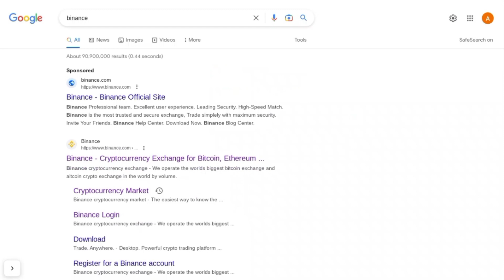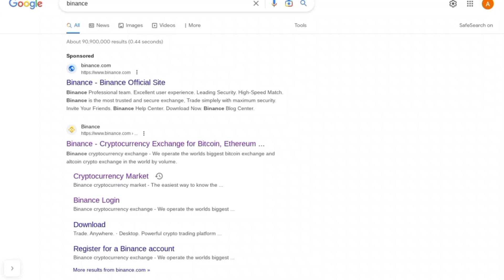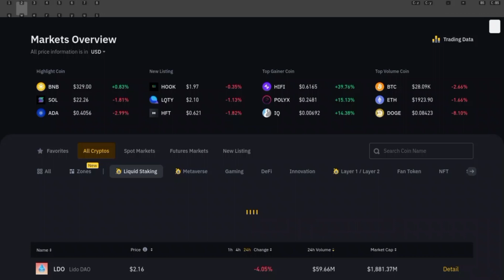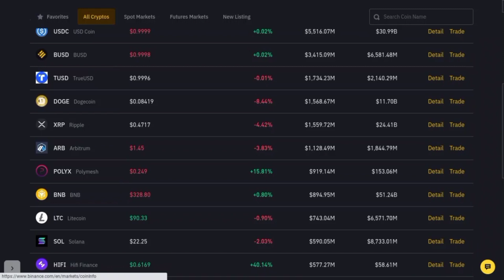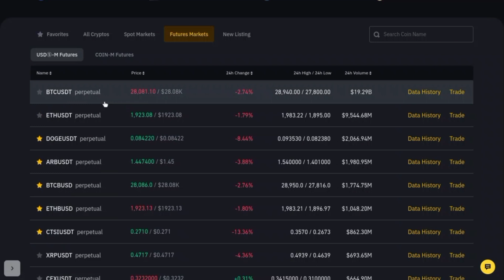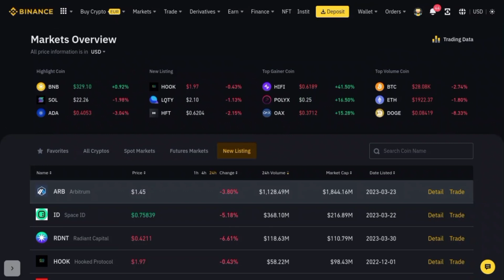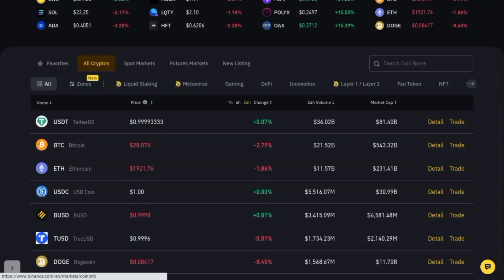Best Trading Platform for Cryptocurrency in Pakistan